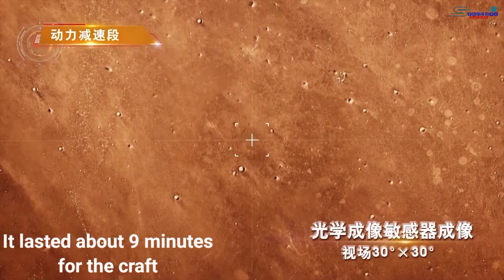China's Probe Lands Successful Land on Mars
The lander of China's first Mars probe Tianwen-1 has touched down on the red planet, the China National Space Administration (CNSA) confirmed on Saturday morning.

Tianwen-1 landed at a designated area at the southern part of the Utopia Planitia on Mars.

It is the first time China has landed a probe on a planet other than Earth.